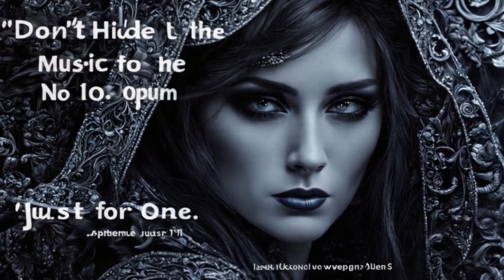Агата Кристи - Опиум для никого - нарисованный и анимированный Нейросетью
Картинки к клипу созданы нейросетью по тексту песни.
Нейросеть рисует очень необычно и интересно. Человек бы так не нарисовал!